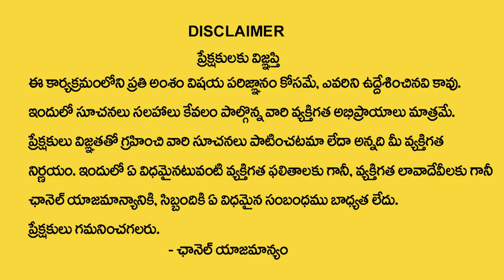సోమవారం + సోమావతి అమావాస్య మీకు ముక్తి కావాలి అంటే ఆ రోజే | Somvati Amavasya 2024 | Tirupati Murthy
Watch ► సోమవారం + సోమావతి అమావాస్య మీకు ముక్తి కావాలి అంటే ఆ రోజే | Somvati Amavasya 2024 | Tirupati Murthy Avadhani @sumantvom